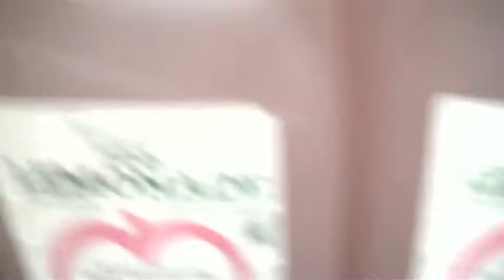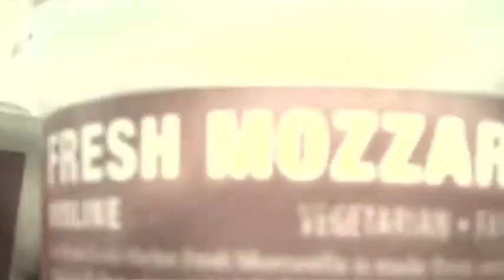For The Dreamers EP Trailer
A trailer for "The Dreamers EP out August 1st on Bentalmi.com